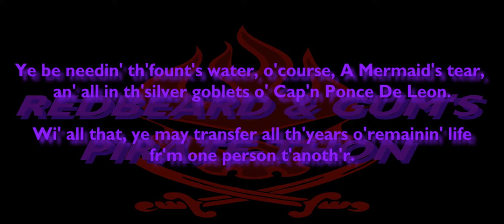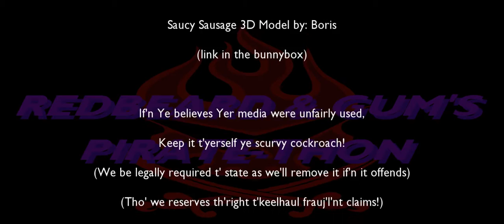House of Love Presents the Pirate-thon: Pirates of the Carribean - On Stranger Tides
We bid a not-so-tearful farewell to Captains Potamus Redbeard & Nancy Gum with this, the latest entry in the Pirates of the Carribean Movie series.

Jack's lost the Pearl, Barbossa's lost a leg, and Blackbeard rules the seas. But a premonition of death leads Edward Teach to the Fountain of youth. All this and Penelope Cruz too!